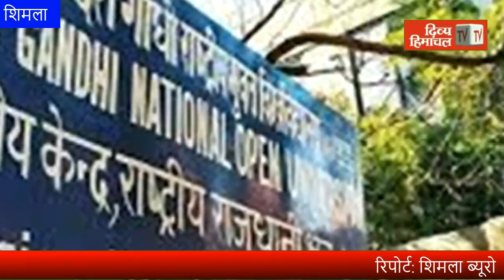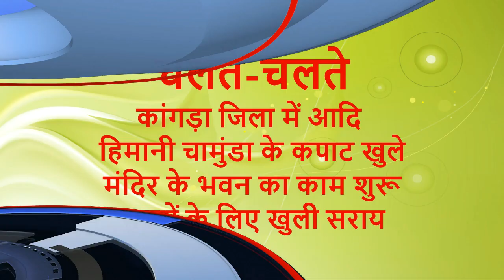Divya Himachal TV: न्यूज़ बुलेटिन : 16 मार्च 2021